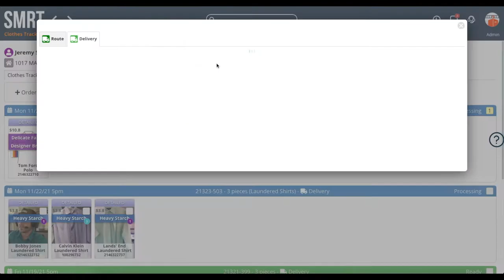SMRT TRAINING 1x Stop